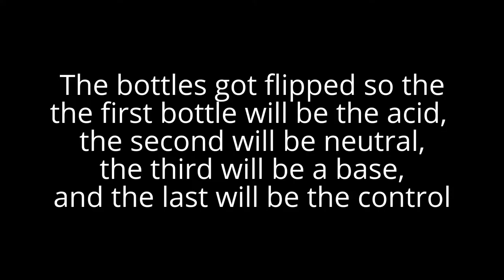Algae Growth Lab Results and Purpose